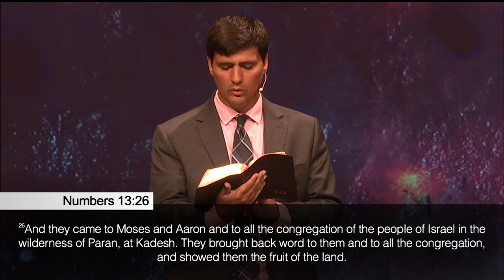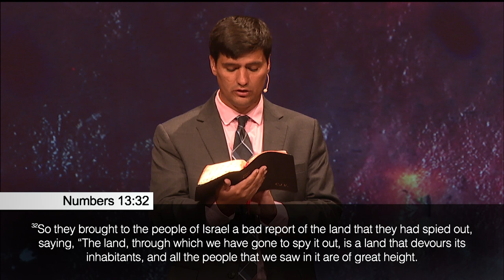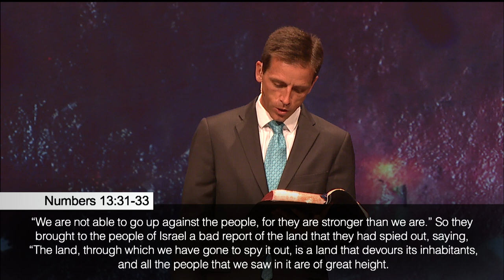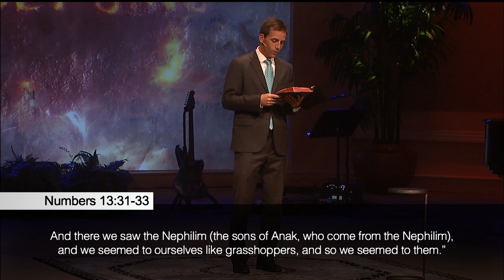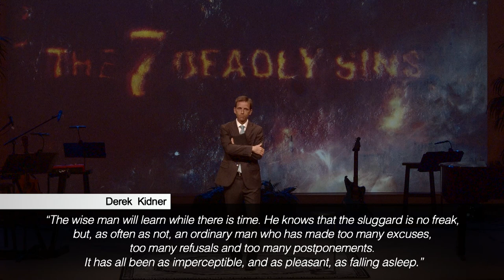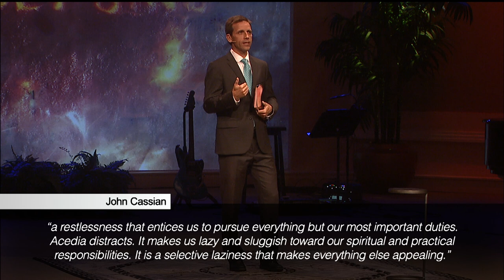Sloth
Sloth may seem like the most harmless of all the seven deadly sins. But Proverbs 18:9 says, "Whoever is slack in his work is a brother to him who destroys.” Join us to find out what the sin of sloth actually is and why it’s so deadly.

Sermon Outline:
16:31 = I. The Symptoms of Sloth
     16:43 = 1. Refusal to Act
          16:49 = a. Due to fear
          21:48 = b. Due to laziness
     24:59 = 2. Unnecessarily Delaying Action
     29:37 = 3. Unwillingness to Make a Commitment
     32:19 = 4. Inability to Finish Something
     35:12 = 5. Chronic Busyness
38:14 = II. The Underlying Cause of Sloth
43:27 = III. The Cure for Sloth

Sermon Discussion Questions:
1. As you consider the text of Numbers 13, why do you think the Israelites refused to go in and take the land that God had promised? How do you see these same issues at work in your life keeping you from going forward to have all that Christ died to purchase for you?

2. In what parts of your life are you most tempted to escape or avoid the demands of love?

3. Which of the symptoms of sloth are most apparent in your life?

4. In what part(s) of your life are you hesitant to act because you have a grasshopper mentality and are underestimating what God can do through you?

5. Recognizing that we can be overwhelmed by all of the things we could be doing, what is the one thing God may be calling you to do today out of love for him and love for your neighbor?

This is the sixth sermon in our series, "The Seven Deadly Sins". Today, March 21st, 2021, Trent Casto delivers his sermon from Numbers 13:17-33, entitled "Sloth".